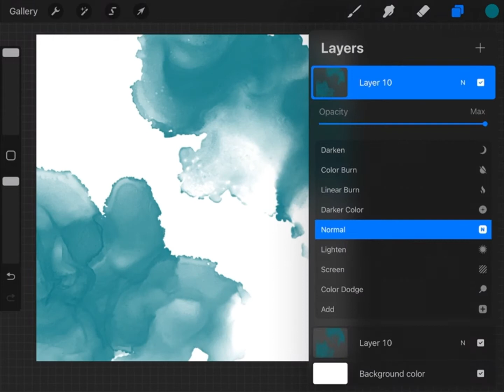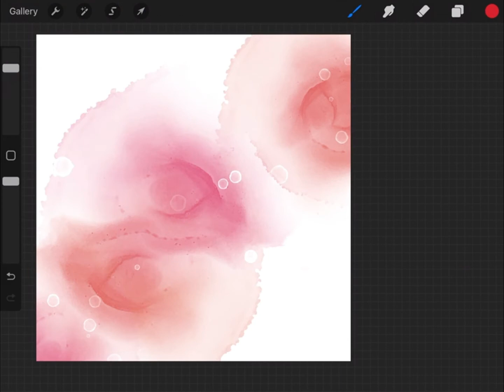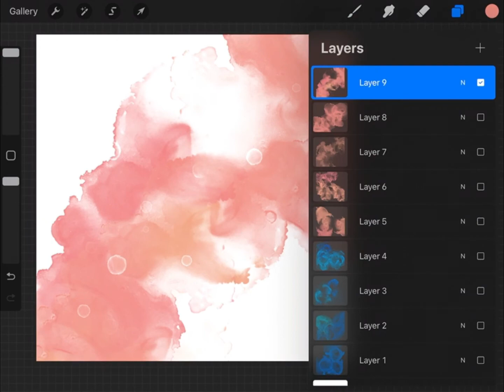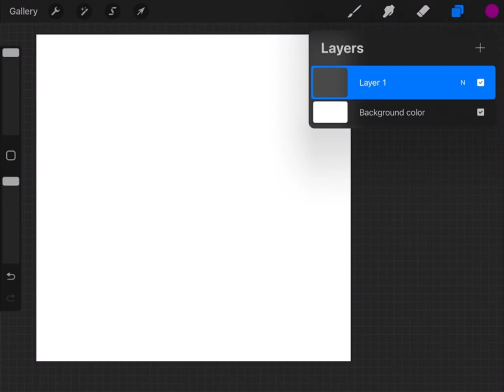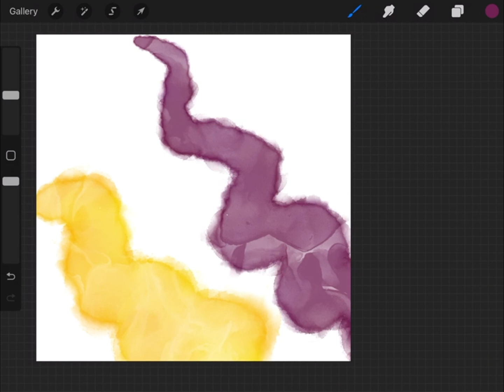Hand-Painted Alcohol Ink Procreate Brushes: Stamps, Textures, Backgrounds - Brush Demo!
All the shapes are carefully hand-painted with Pearl Alcohol Ink colors and transferred digitally to Procreate. With this brush collection you can create amazing alcohol ink artwork on your iPad with no fumes and mess!